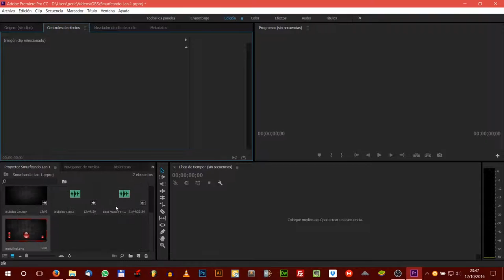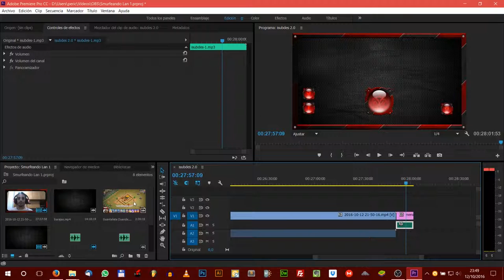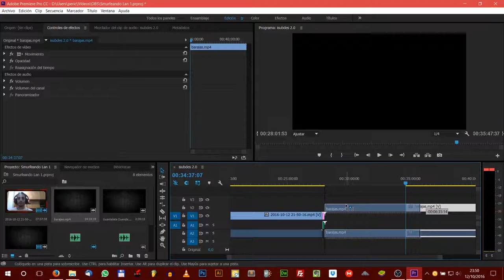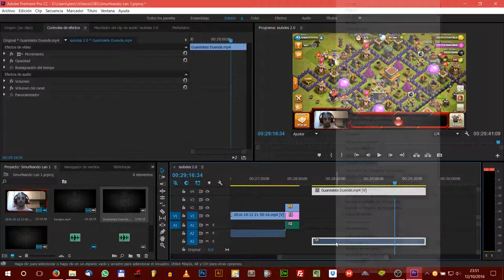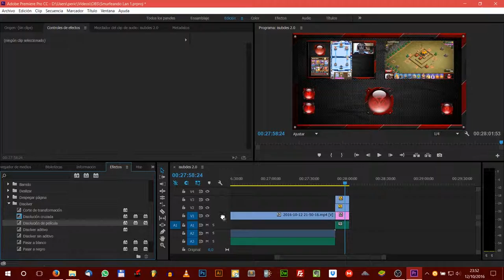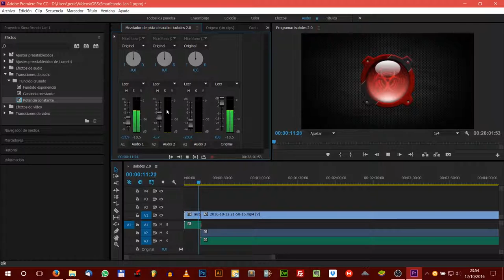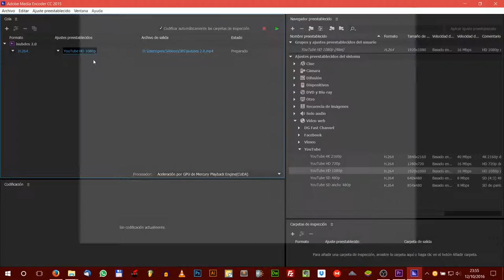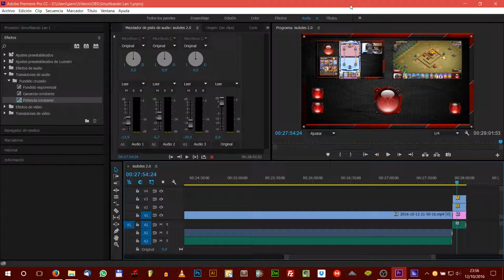► #1 | ADOBE PREMIERE 2016 | MONTAJE DE VIDEO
En esta ocasión abrimos nueva sección llamada de vídeo.
En este primer capitulo os enseñamos como montar un vídeo con Adobe Premiere.

Como crear un espectro de audio con After Effects al estilo iSubdes Gaming.